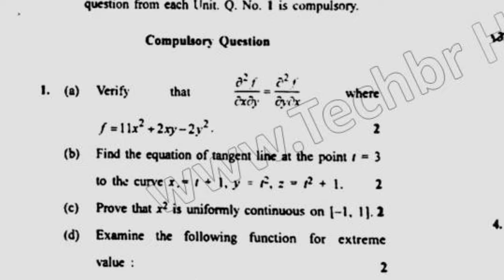2019 BSc 3rd Sem Advance Calculus Question Paper